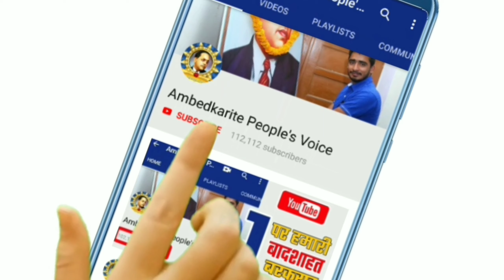बसपा सांसद श्याम सिंह यादव ने बीजेपी के राज्यमंत्री को कहा गुंडा || BSP | Mayawati | BJP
हमसे जुड़े -